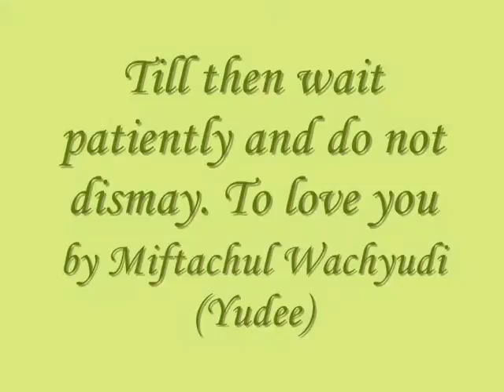Till then wait patiently and do not dismay. To love you